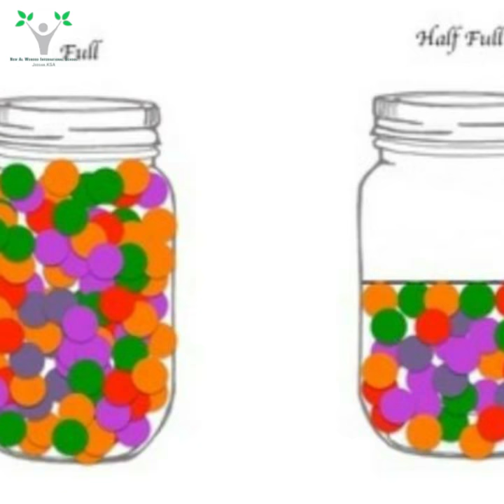Measuring Capacity Activity